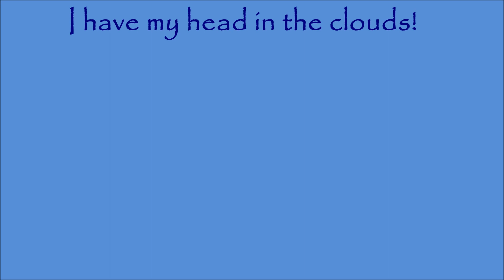IT's HAPPENING!!! Latest news! HaPpY NeWs!!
The latest news and update - It's GOOD NEWS!!!